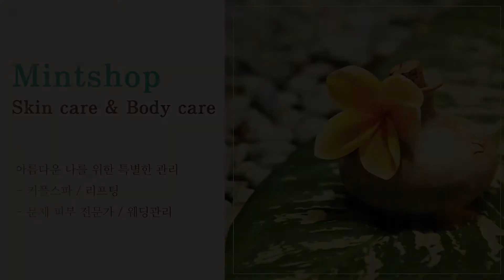홍대피부관리 민트숍맑은피부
홍대여드름관리,홍대피부관리 민트숍맑은피부 입니다.